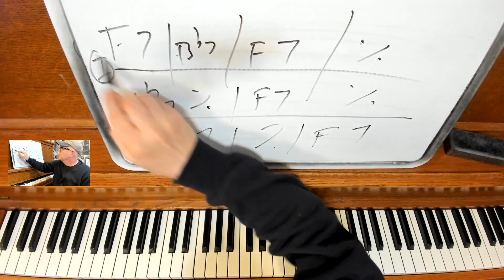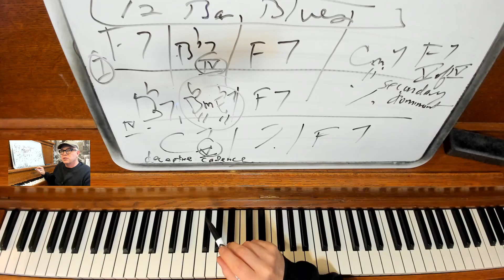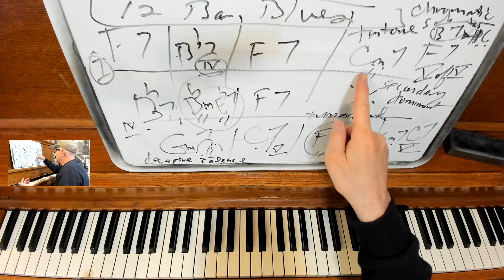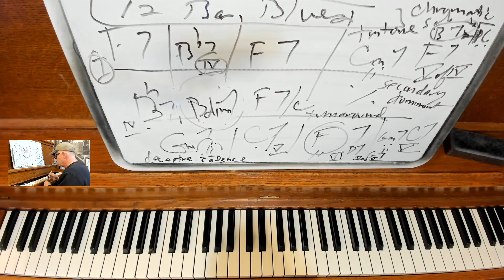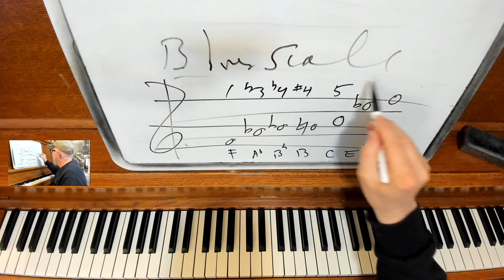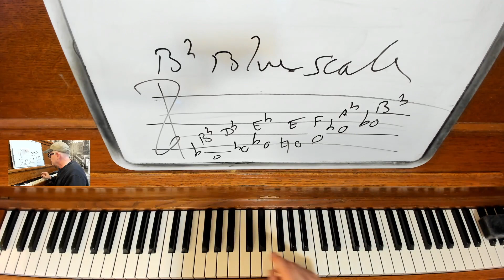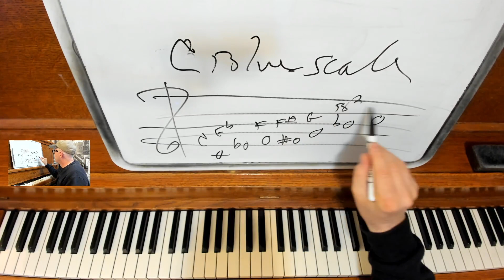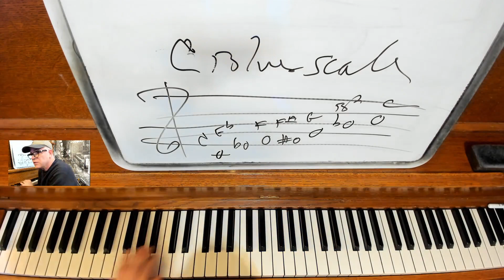A 101 Ways to Play the Blues!